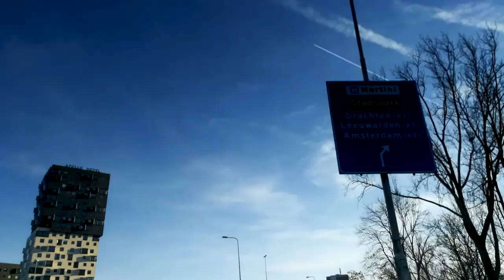Goodnight Groningen 21-02-2019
This is a timelapse of a drive we did from Groningen to Bakkeveen for you to relax by. It's the end of a long day after all. Goodnight.

Land's End by Underbelly